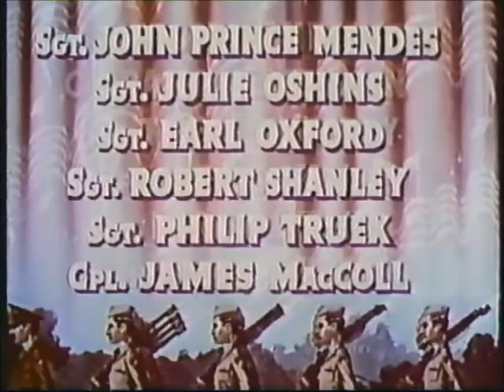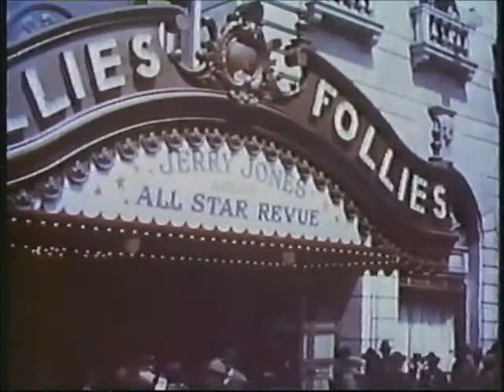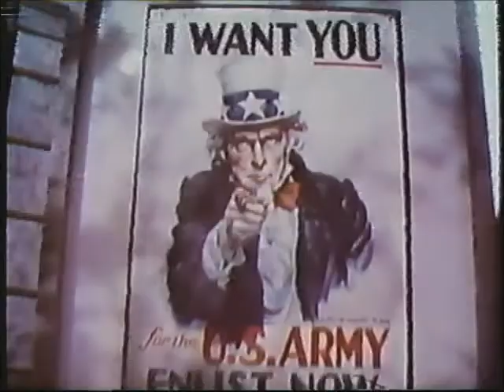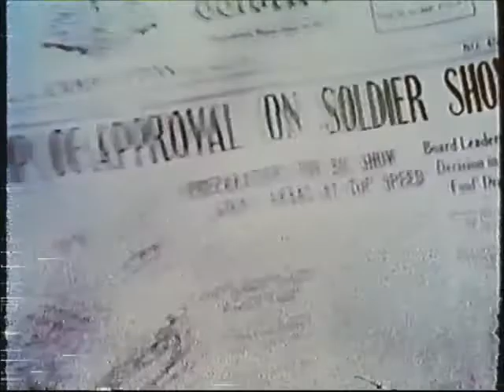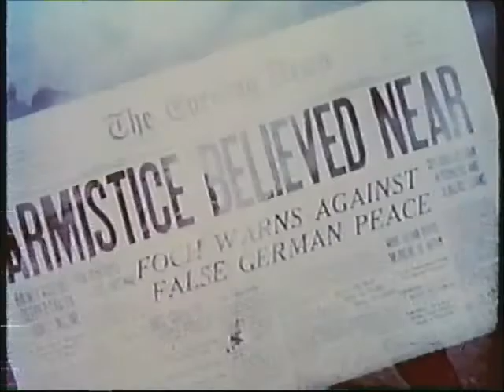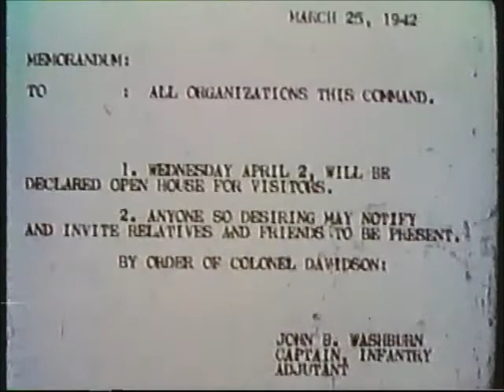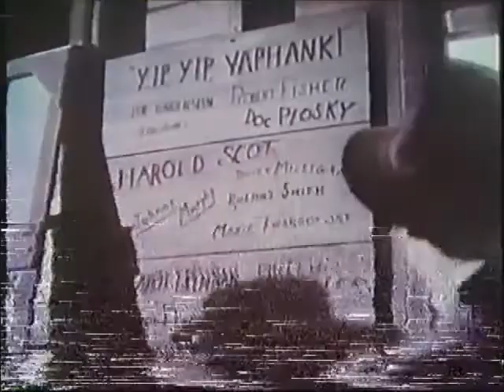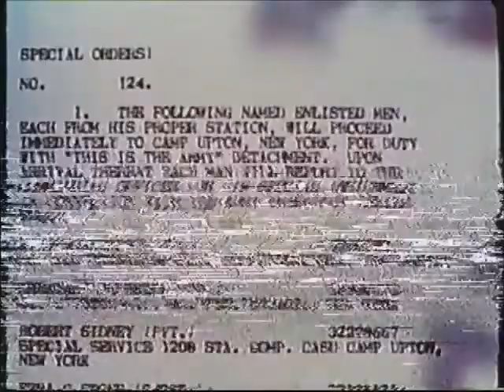This Is The Army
Irving Berlin wrote songs for one of the most unique productions in the history of entertainment.  The freshest, most endearing and the most rousing musical tribute to the American fighting man that came out of World War II.  This war-time classic features Kate Smith singing her famous rendition of "God Bless America".

WRITTEN BY: CASEY ROBINSON & CLAUDE BINYON
DIRECTED BY: MICHAEL CURTIZ
PHOTOGRAPHY BY: BERT GLENNON & SOL POLITO
SONGS BY: IRVING BERLIN  -  MUSIC BY: RAY HEINDORF